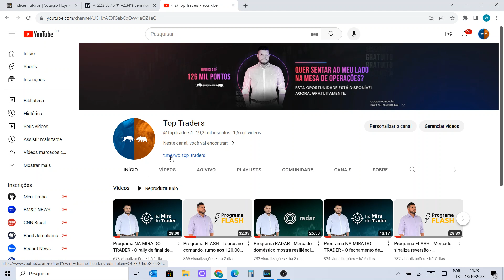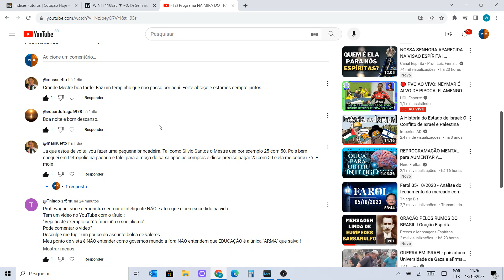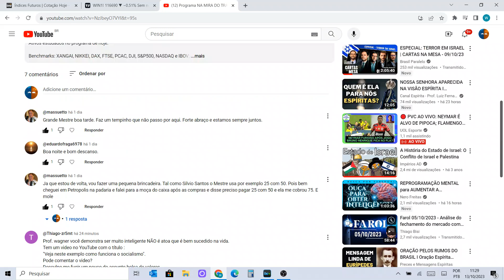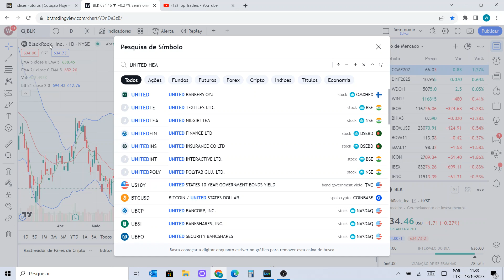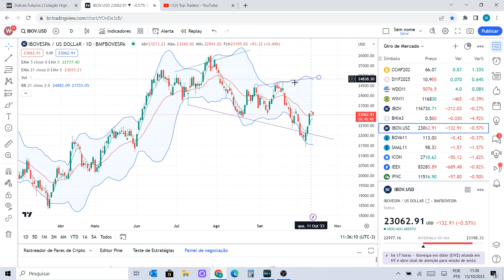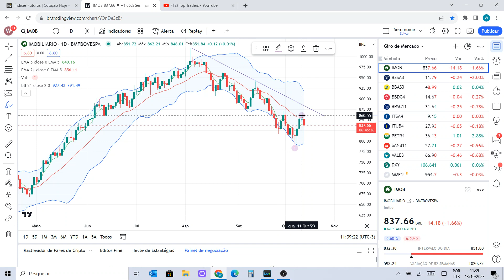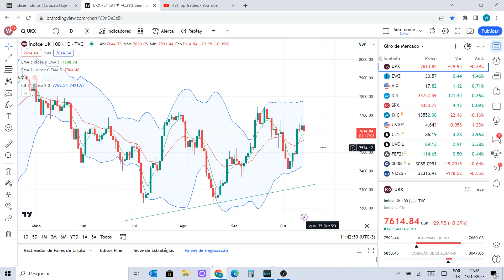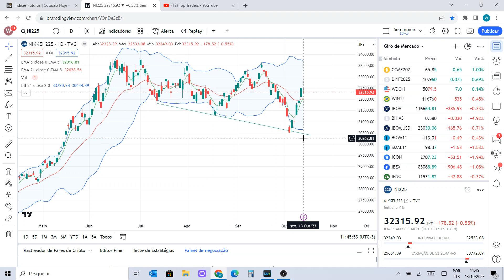Programa RADAR - Mercado doméstico mostra força e oferece oportunidades - 13/10/2023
Ativos estudados no programa de hoje:

Benchmarks: XANGAI, NIKKEI, DAX, FTSE, PCAC, DJI, S&P500, NASDAQ e IBOV;
Ativos fixos: BZQ, DXY, US10Y, B3SA3, BBAS3, BBDC4, ITSA4, ITUB4, SANB11, BPAC11, PETR4, VALE3, DI, IFNC, IMOB, IMAT, ICON, IEEX, SMAL11 e BOVA11;
Commodities: BRENT, WTI, MILHO e MINÉRIO DE FERRO;
Futuros: WDOX23 e WINV23;
Destaques: BHIA3, AMZN e ARZZ3;
Balanços: C, JPM, BLK, WFC e UNH.